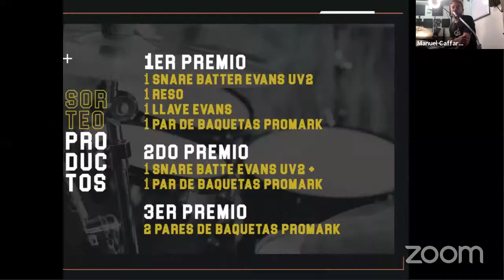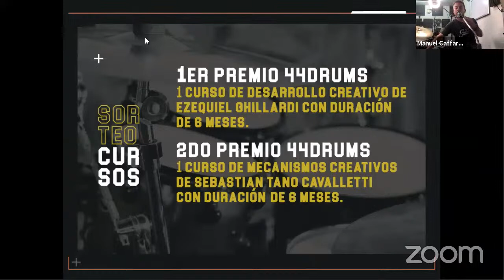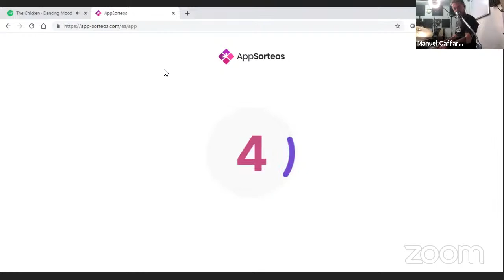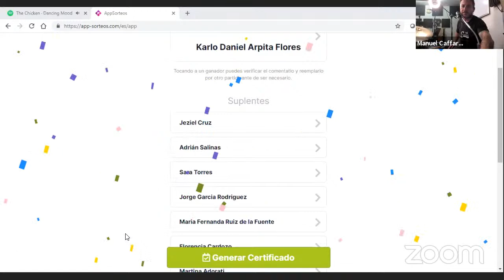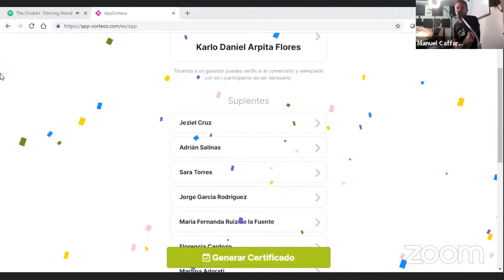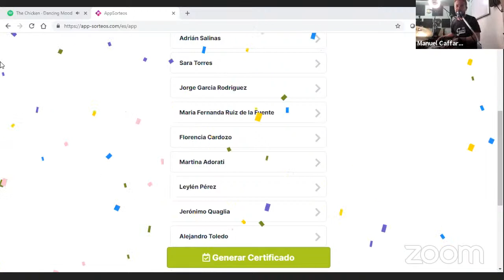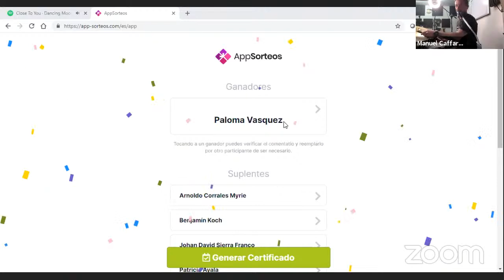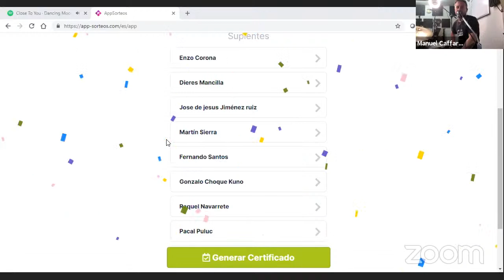Clínica | Herramientas creativas para Jazz